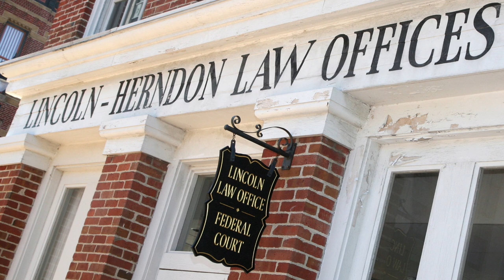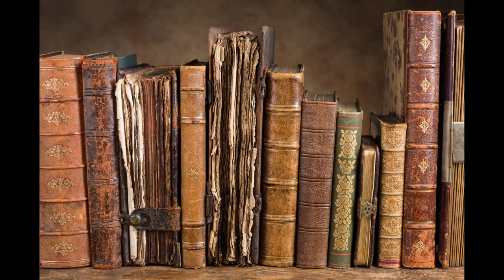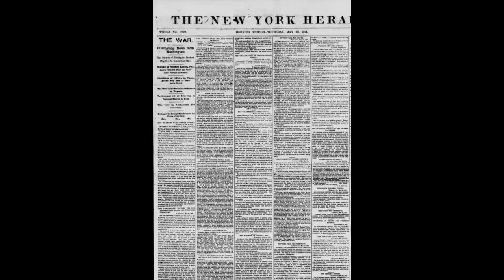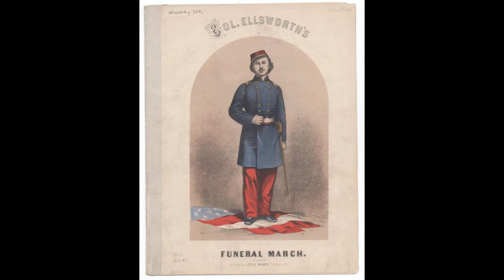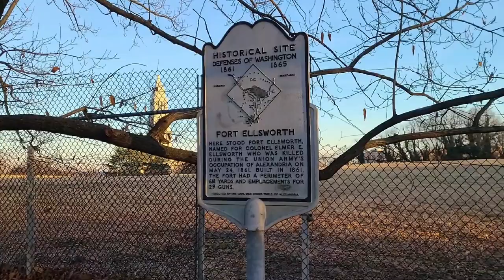The Death of Elmer Ellsworth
On May 24, 1861 in Alexandria, Virginia COL Elmer Ellsworth claimed the unfortunate position of being the first United States Officer killed in the Civil War. This dashing young Zouave and friend to Abraham Lincoln led a short but fascinating life and left a legacy as a martyr and hero for the Union throughout the war.